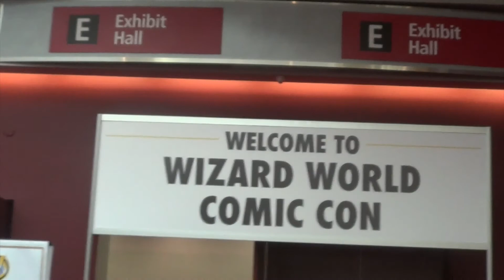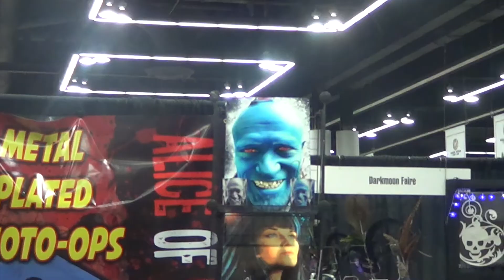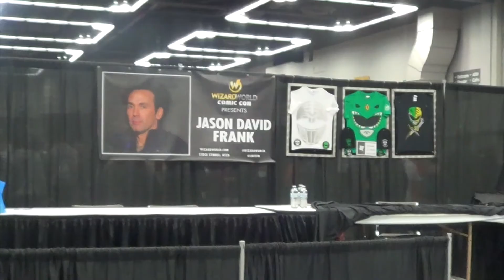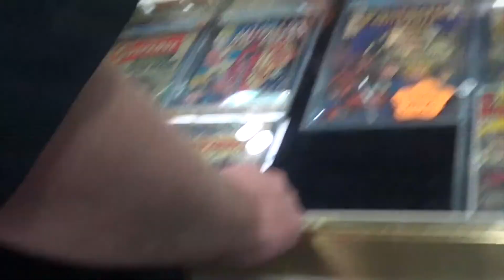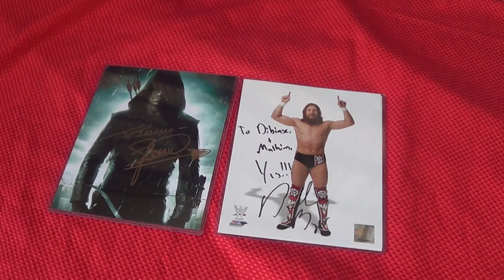Walking around Wizard World Portland Comic Con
Join us as we head to the Wizard World Comic Con.

PO-Hop and Make it Home by Tedd Lokc